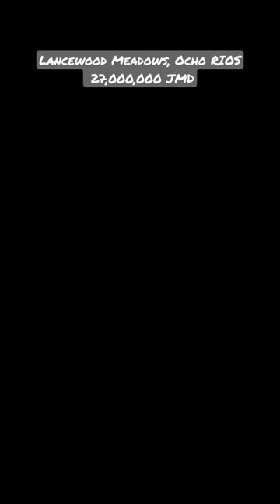House for sale in Ocho Rios, Jamaica